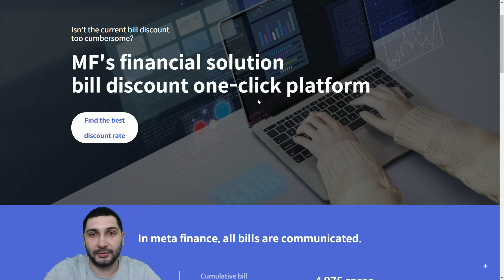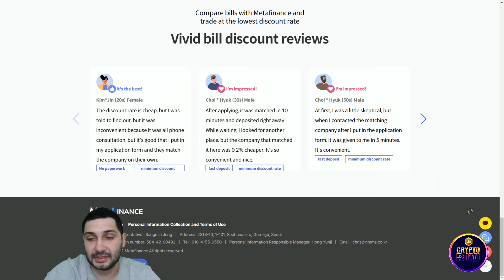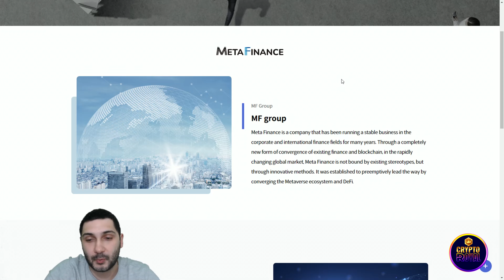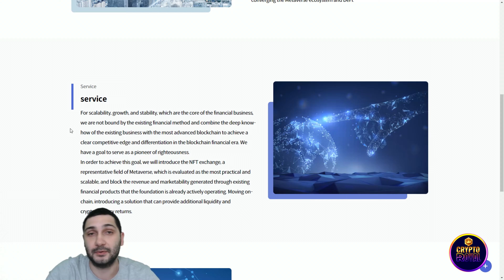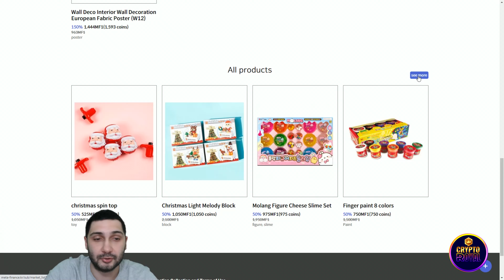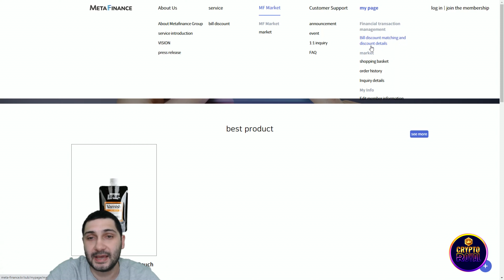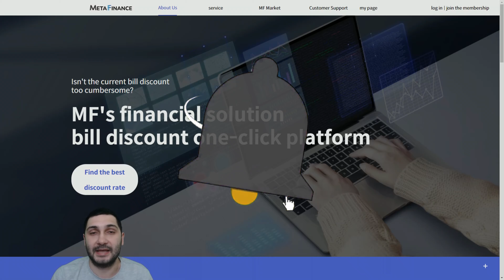MetaFinance: 메타파이낸스 MF1 New Era of Blockchain Finance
MetaFinance Review: A Comprehensive Financial Platform That You Can Trust

Meta Finance is a company that has been running a stable business in the corporate and international finance fields for so many years. Though a completely new form of convergence of existing finance and blockchain, in the rapidly changing global market, Meta Finance is not bound by existing stereotypes, but through innovative methods.

●▬▬▬▬▬▬▬▬ Useful Links  ▬▬▬▬▬▬▬▬●